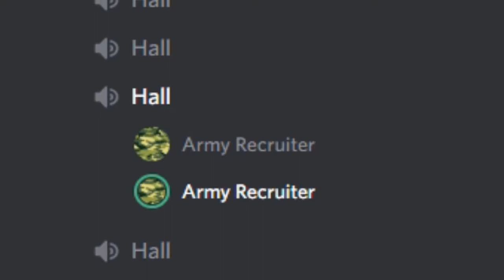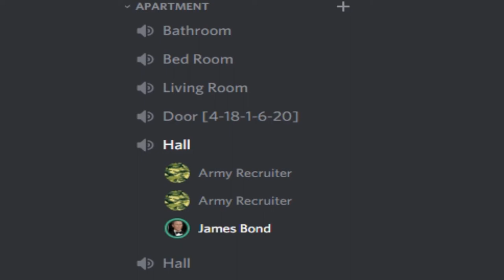The Army tries to draft James Bond | Discord Meme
The US Army attempts to draft James Bond...

[No Music]